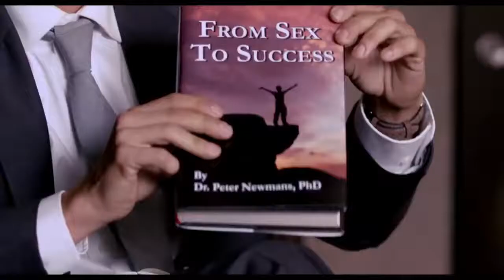THE LATE BLOOMER Trailer 2016 Charlotte McKinney Sex Comedy 720p